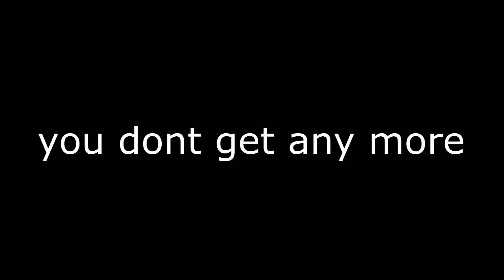bruabba stripping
when the milfs need a bit more cash to provide for their kids

models: elina002